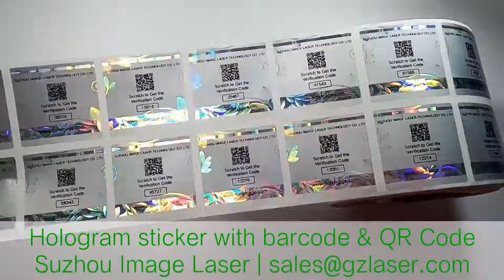QR Code Hologram Sticker for security, track and trace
High security features with aesthetic appearance protect your brand and products form counterfeiting. Unique QR Code design for track and trace.